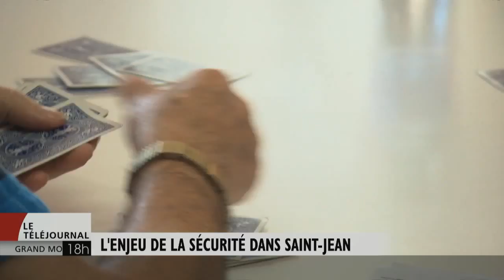L'enjeu de la sécurité à Saint-Jean-sur-Richelieu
Si l'économie a occupé beaucoup de place dans cette campagne, la sécurité demeure enjeu important. C'est le cas notamment à Saint-Jean-sur-Richelieu, où un attentat a coûté la vie à un militaire il y a près d'un an. Marc Godbout s'y est rendu.